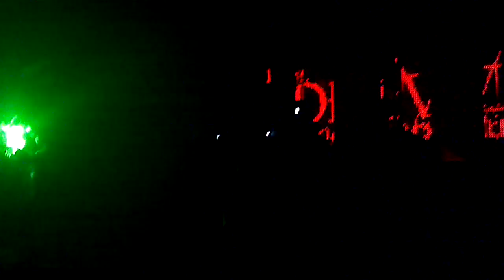The Devil from Acapulco @ Val Air.mp4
DAYGLOW